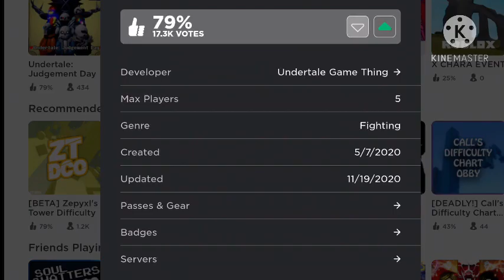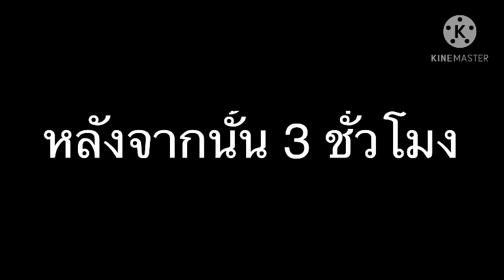undertale judgement day รีวิว evolution dust ฟามทั้งคืน?